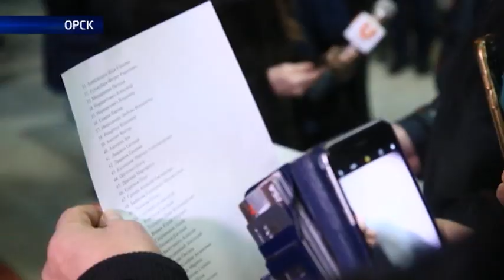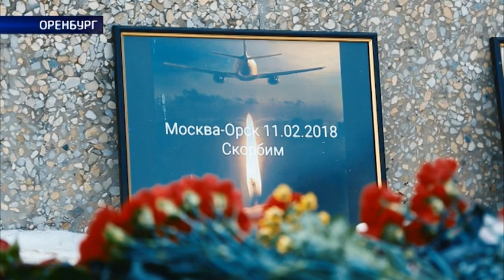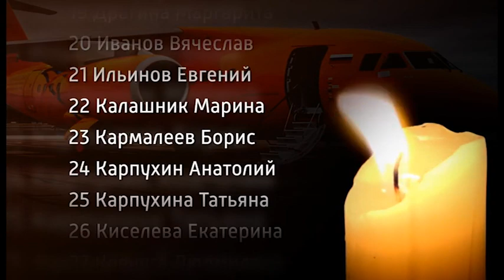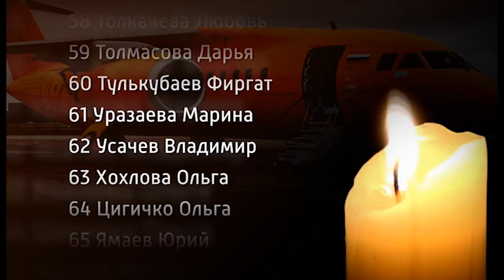«Наше время» о крушении самолёта «Москва-Орск» от 12.02.18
Оренбуржье, вся Россия и весь мир омрачены общим горем. Авиакатастрофа в Подмосковье унесла 71 жизнь. Соболезнования выражают мировые лидеры и обычные люди.